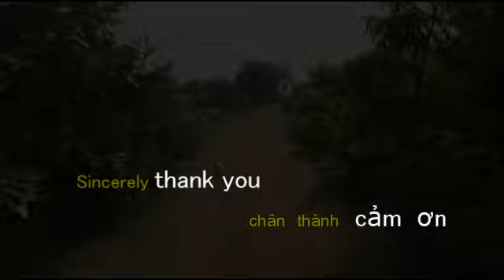Đường Trung Nữ Vương - Sông Mao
With thanks for sharing and watching this footage, the original copy is belong to Mr Quay Ly (USA), please refer to his web for full version.